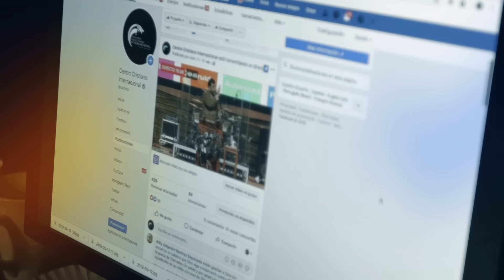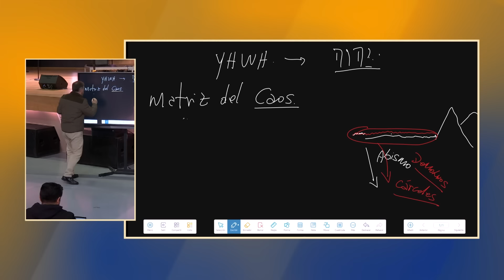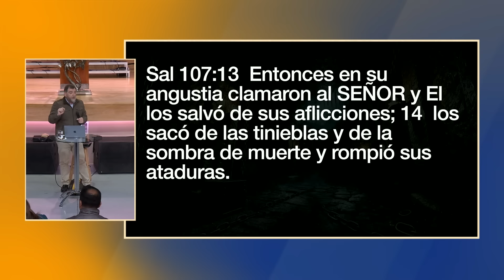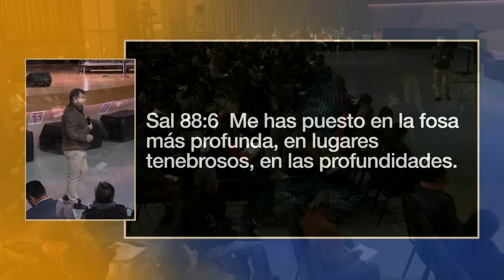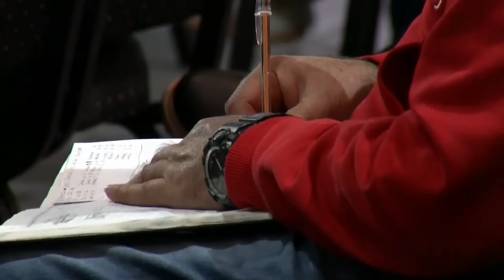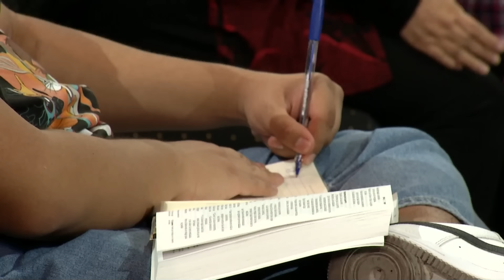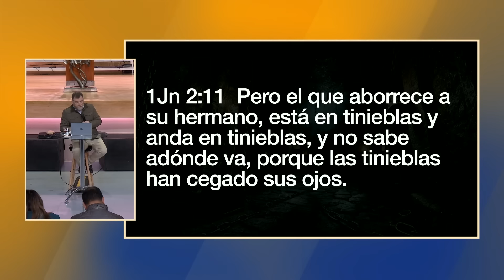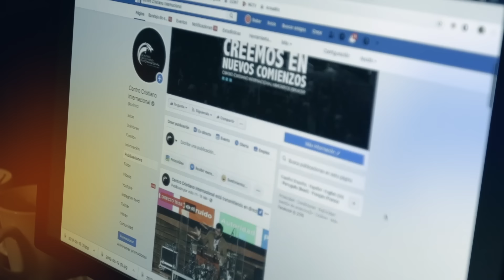Apóstol Billy Bunster - Las casas de tinieblas | Discipulado Agosto 2024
Clase de discipulado de agosto. Mensaje por el apóstol Billy Bunster.